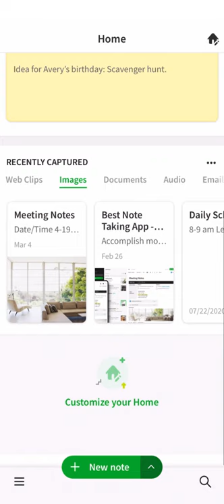Level Up - Pin a note to Home for quick access on Evernote mobile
Pin a specific note for quick access now on your Evernote mobile app. To pin a new note, click the More actions button (three dots), then click Select pinned note.

Alternatively, open a note you want to pin, click the More actions button (three dots), and select Pin to Home.

**Note this widget requires a Premium or Business subscription.